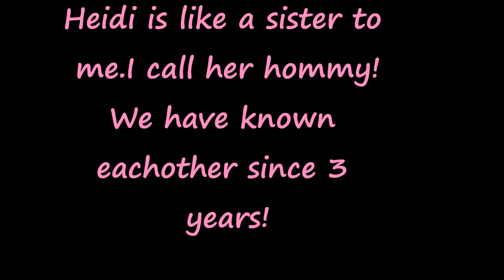My Best Friends ( first video!!)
My first video about these two awesome people in my life.